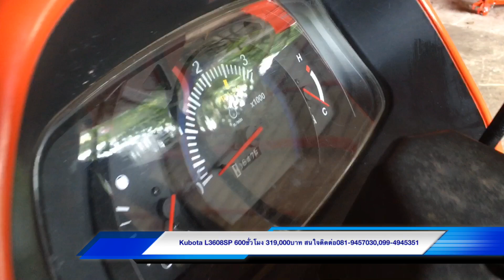รถไถมือ2 Kubota L3608SP ใบดัน+ผานพรวน รถ600ชั่วโมง ราคา319,000บาท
🚜ขายรถไถ Kubota L3608SP(4WD)
🔻อุปกรณ์ใบดัน+ผานพรวนช้าง
🔻รถสวย สภาพ+สีเดิม ใช้งาน600ชั่วโมง เครื่องดี เกียร์  ไฮดรอลิค เพลาหน้า ทำงานปกติ.